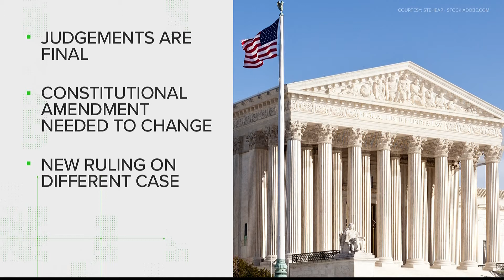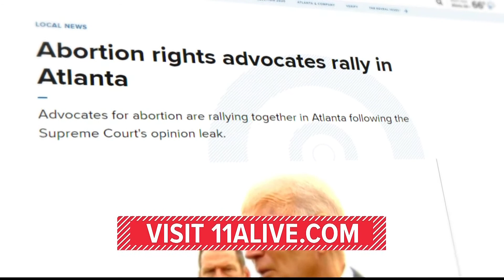VERIFY: Viewer question on Roe v. Wade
We're here to answer your questions.